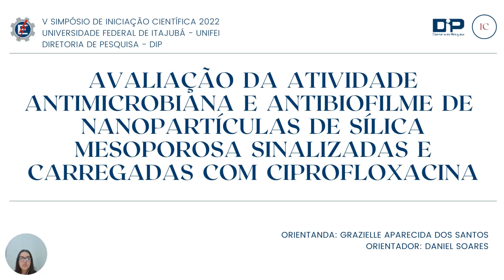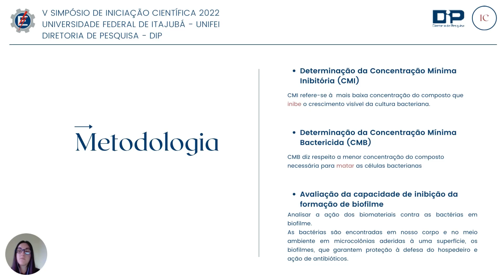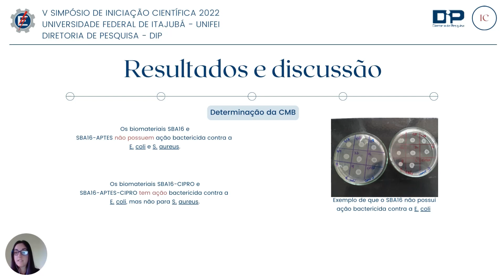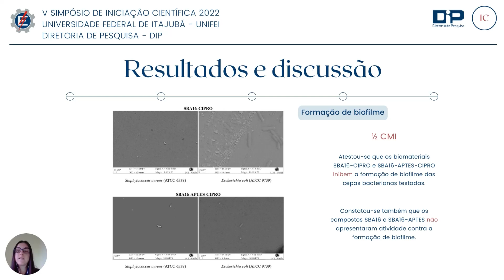Avaliação da atividade antimicrobiana e antibiofilme de nanopartículas de sílica mesoporosa sinal...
Aluno: Grazielle Aparecida dos Santos

Orientador: Daniel Cristian Ferreira Soares

Curso: Ciências Biológicas Licenciatura

Programa: PIBIC - UNIFEI

Resumo:
Em virtude da complexidade envolvida no processo de adesão bacteriana aos biomateriais e a resistência antimicrobiana, se faz importante a pesquisa de novos nanomateriais, os quais estão sendo apontados como promissores antimicrobianos e antibiofilmes, principalmente na atividade de carregamento e liberação de fármacos. Desse modo, nesta pesquisa avaliou-se a atividade antimicrobiana e antibiofilme de nanopartículas de sílica mesoporosas (MSNs) sinalizadas com APTES e carregadas com Ciprofloxacina, bem como de MSNs puras, somente funcionalizadas e exclusivamente carreadas. Para atingir tais objetivos, realizou-se ensaios biológicos que determinam a Concentração Mínima Inibitória (CMI), a Concentração Mínima Bactericida e a formação de biofilme. Os resultados obtidos apontam que as SBA16 e SBA16-APTES não possuem atividade antimicrobiana e antibiofilme, enquanto que os biomateriais SBA16-CIPRO e o SBA16-APTES-CIPRO possuem ação antimicrobiana e antibiofilme, consistindo em nanomateriais promissores.